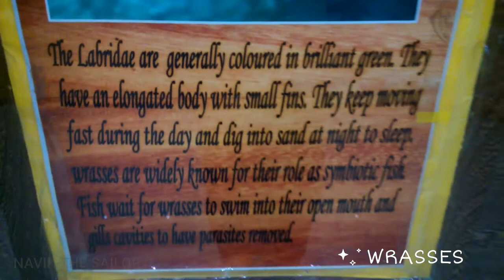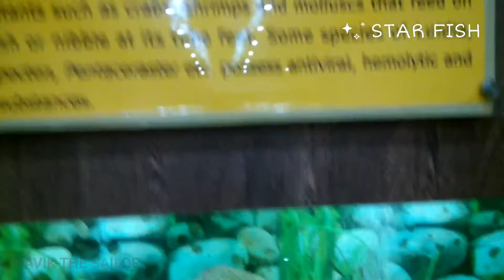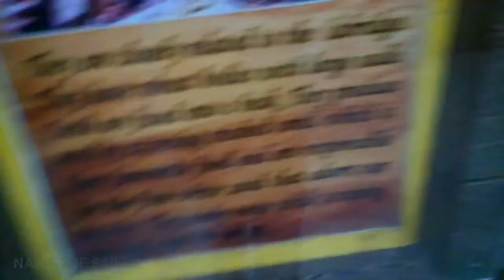Aquarium visit at Marina Park, Port Blair, Andaman Island.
Various species of fishes in aquarium which is located next to Marina Park. One can spend a good 30 minutes there and a good place to hangout with kids.